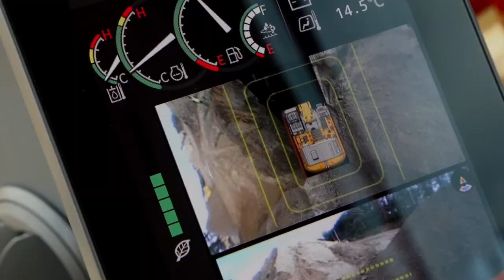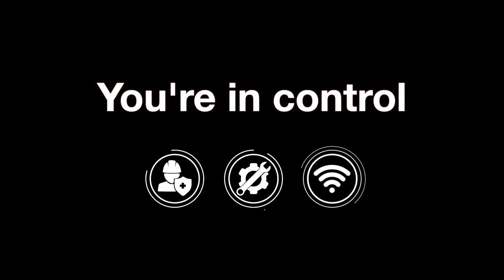Create your vision with Hitachi construction machinery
The latest -7 range of excavators and wheel loaders is designed to put owners and operators in control of their safety, comfort, profit and fleet.

Take a look at the brand new range of machinery!